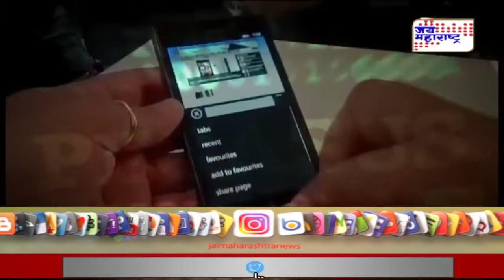Lakshavedhi | पेगॅससची गरज आहे का? | Marathi News